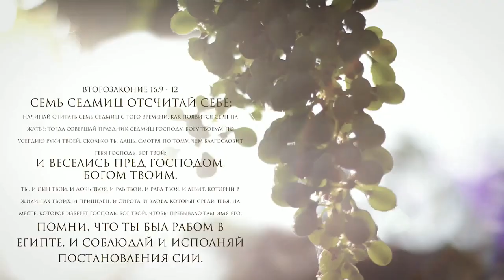08.06.2019 "Шавуот, как прообраз мессианской общины" Валентин Свионтэк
название: "Шавуот, как прообраз мессианской общины" проповедует: Валентин Свионтэк (мессианский раввин)
г.Одесса, Украина